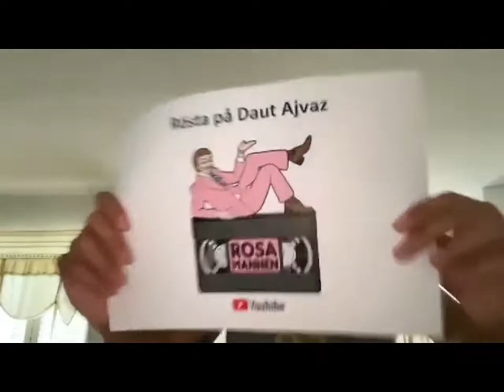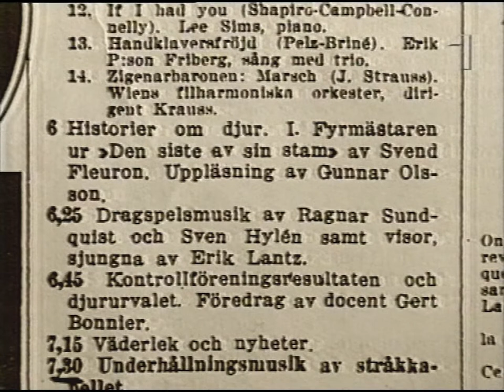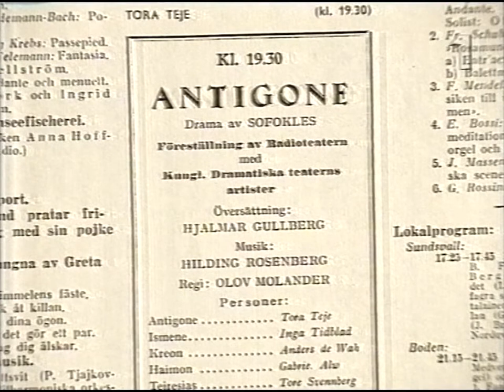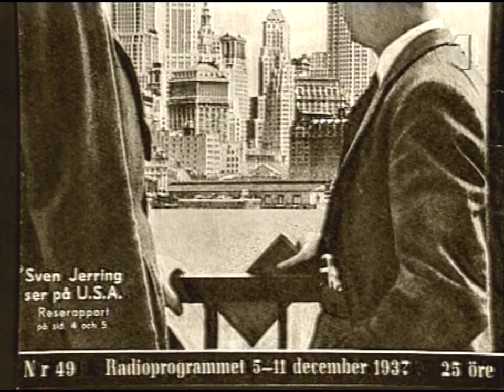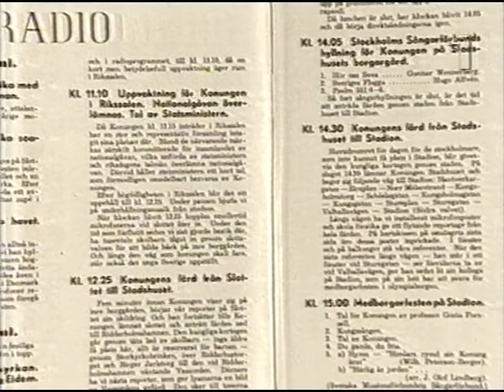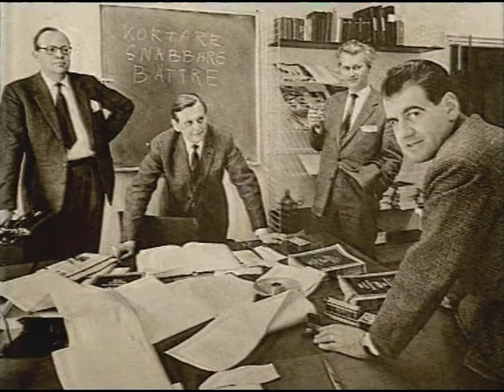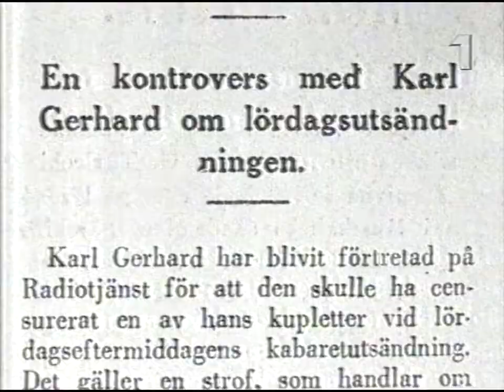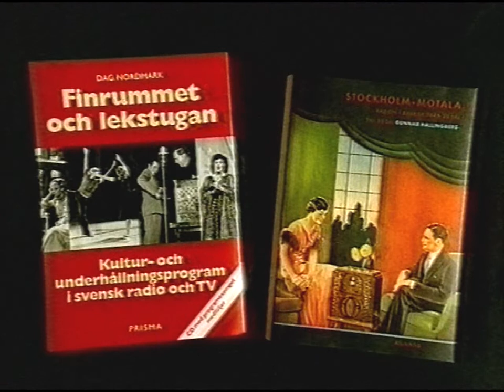Radiohistoria (SVT 2000-01-16)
Det har gått 75 år sedan AB Radiotjänst startade sina sändningar nyårsdagen 1925. Alltsedan dess har radion spelat en viktig roll i människors tillvaro - som glädjespridare, folkbildare och nyhetsförmedling. Roland Hjelte har sammanställt en dokumentär, byggd på unika radioinspelningar och bevarade bilddokument. Tittarna får möta personligheter som Sven Jerring, Sten Bergman, Anders de Wahl, Lubbe Nordström, Per Martin Hamberg, Lennart Hyland, Povel Ramel, Astrid Lindgren, Vilhelm Moberg och många